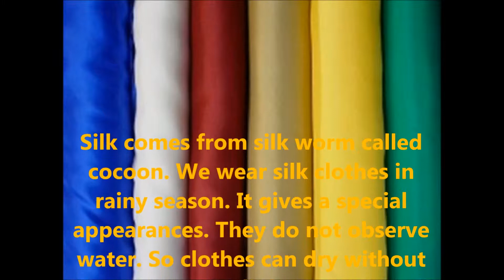NATURAL FIBERS | COTTON FIBRE | SILK FIBRE | WOOL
NATURAL FIBERS @NANDITHA.AKUNURI @garwaretechnicalfibresltd.9197 @CottonFest